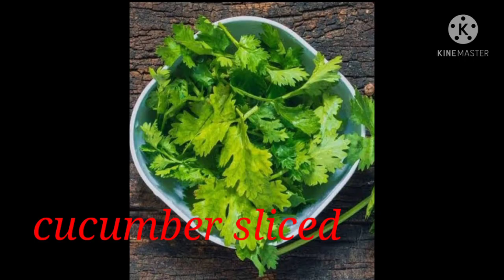Potato stuffed sandwich -सबसे आसान व चटपटा आलू सैडविच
ingredients

green chutney
tomato ketchup
boiled potato
tomato - 1
onion - 1
cucumber
chaat masala

if you enjoyed this recipe video